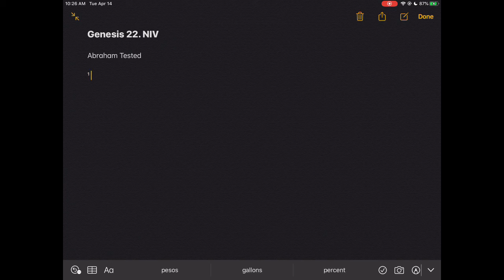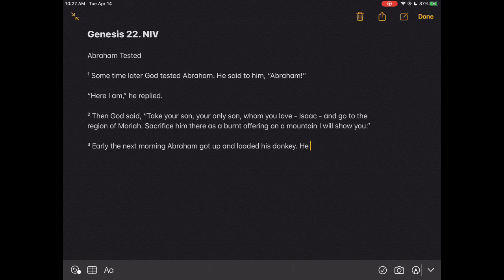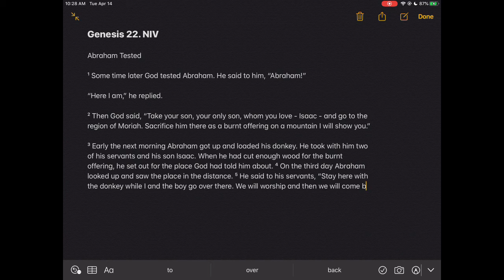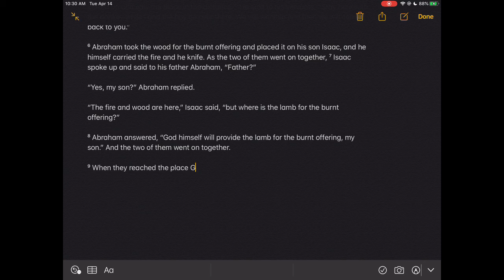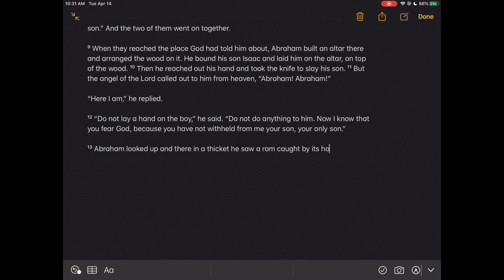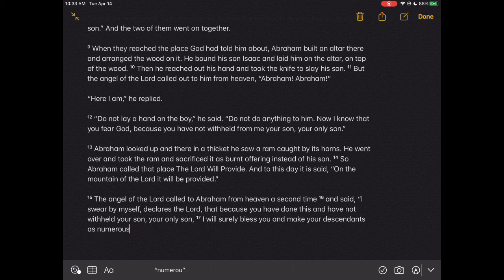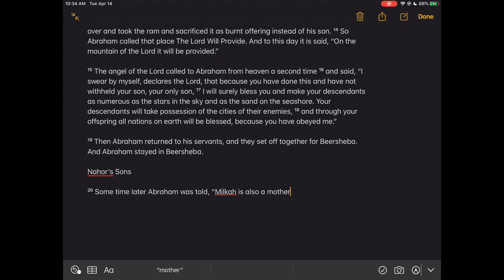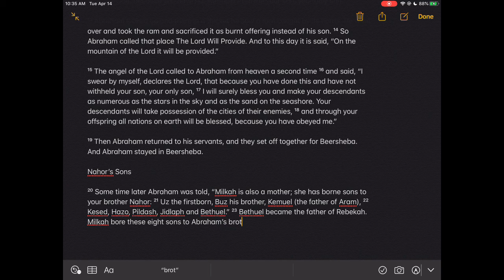Silent Writing & Reflection - Genesis Chapter 22 - Abraham Tested (NIV)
In this chapter, Abraham proved to God that he is not only faithful but also willing to sacrifice everything for Him.

What kind of test did God give to Abraham that he was able to do?

Other than reading the Bible, I discovered that I learn and grow more by writing each Powerful Words by heart.

Join me through this journey as we prepare ourselves spiritually so that when the time comes, we will be ready to meet Him and embrace all His Glory and enter the Kingdom of Heaven.